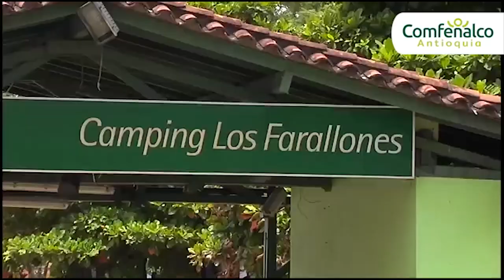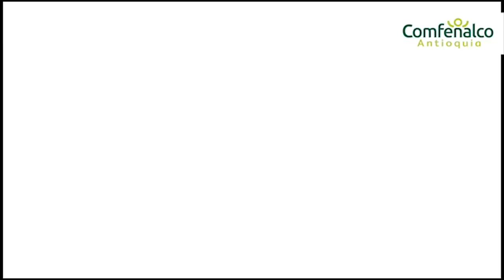[Comfenalco Antioquia]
El municipio La Pintada, ubicado a orillas del río Cauca (en la vía a Manizales y Cali), ofrece a los visitantes un paisaje de altas montañas, picos de origen volcánico y una vegetación ribereña. Allí podrás elegir entre una variedad de actividades turísticas, como las caminatas ecológicas a Los Farallones o el Cerro Amarillo, llamados balcones naturales por la hermosa panorámica del Suroeste Antioqueño que se puede apreciar desde lo alto. Otros lugares recomendados, especialmente si te interesa la historia, es la Estación del Ferrocarril de Antioquia, una construcción de 1933 hecha en piedra, muy importante para el desarrollo del departamento de Antioquia, al igual que el Puente Colgante, parte del patrimonio arquitectónico de La Pintada que fue restaurado hace poco.
Ven a la Hostería Los Farallones y disfruta de todos estos maravillosos sitios turísticos de La Pintada, su clima cálido y de todas las comodidades de un hotel de alta categoría muy cerca de la ciudad.

Además la Hostería Los Farallones ofrece:
Piscinas, sauna, turco, jacuzzi, juegos de salón, juegos infantiles, canchas de fútbol, baloncesto y voleibol, zonas verdes.
Infraestructura de 32 habitaciones y 16 villas para 4 personas cada una, dotadas con aire acondicionado, televisor y mini bar.

El Camping  Los Farallones te ofrece las mejores condiciones para que disfrutes de toda la diversión que trae pasar un día, una noche o un fin de semana acampando y viviendo plenamente el clima, la magia y todas las alternativas de recreación, turismo y deporte que ofrece esta sede.

En las instalaciones del Camping encontrarás amplias y cómodas zonas verdes, dos piscinas semi-olímpicas para adultos, una piscina para niños, parque infantil, parqueadero privado, zona de campamento con hornillas para picnic y servicios públicos